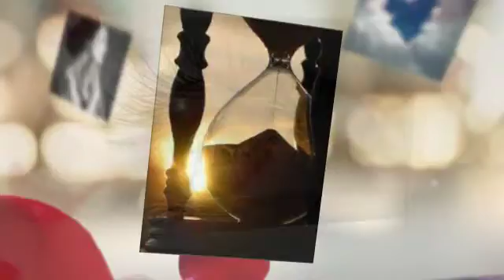TRACCE - Mary Lefebvre